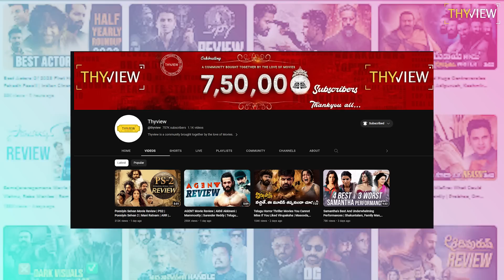ChatGpt Wrote Story Of Salaar & The Result Is Mind Blowing! | Prabhas, Prashanth Neel | Thyview